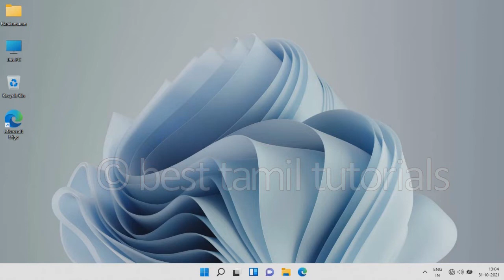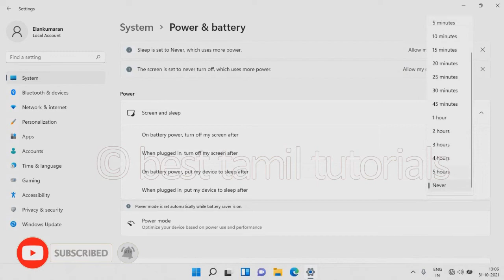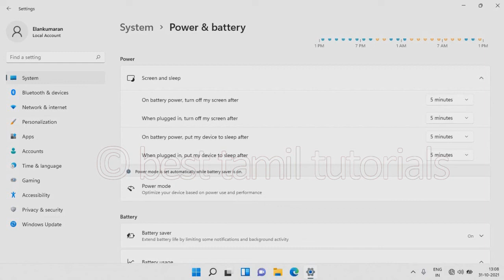BATTERY SAVE SETTINGS IN WINDOWS 11 - BEST TAMIL TUTORIALS